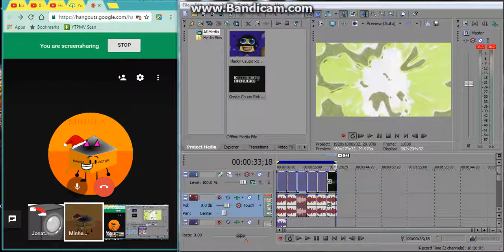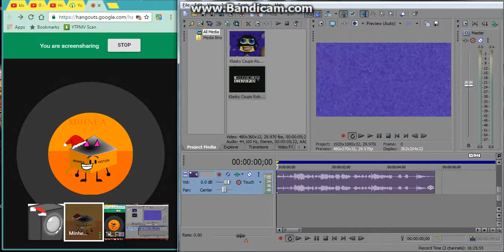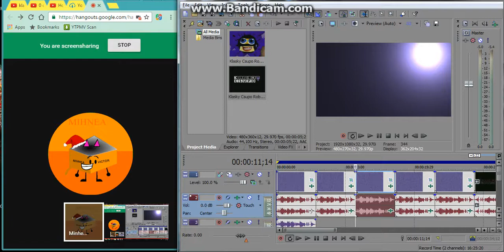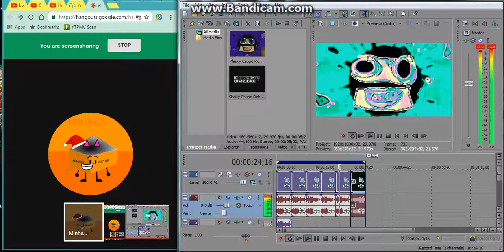How to make all effects from TMMTOT Round 2